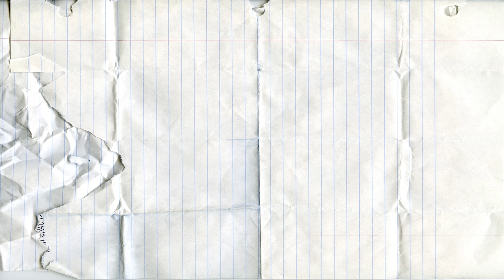Coloring Cake for Kids|Learning Colors for children|Animation Learning Coloring with Colored Markers